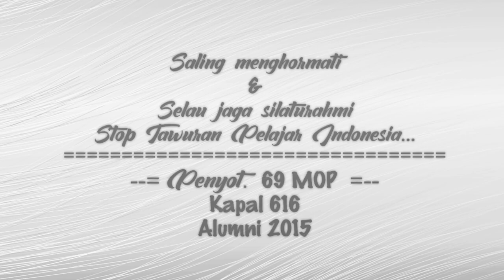KAPAL BLOK-M DISERANG GABUNGAN STM JAKARTA TIMUR‼️ PENYOT [3]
* Narasumber *
Nama : Rendy Junharman / Penyot
Basis : 69
Sekolah : SMT Penerbangan Jakarta / SMKN 29 / Kapal 616
Jurusan Sekolah : Airframe & Powerplant
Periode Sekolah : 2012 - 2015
* Host *
Nama : Raden Singo
Basis : 75
Sekolah : SMT Penerbangan PGRI / Kapal 615
Jurusan Sekolah : listrik Avionic
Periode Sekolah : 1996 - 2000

  --==  Merangkai kisah lalu, kini dan nanti ==--